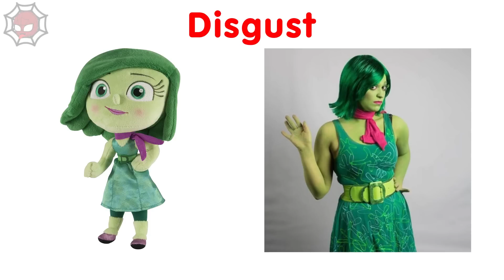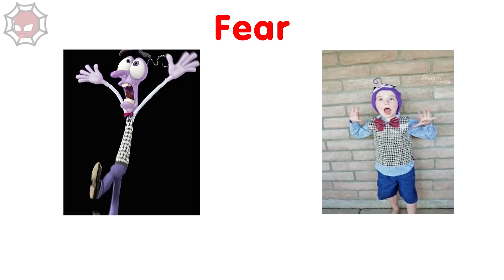TALKING TOM AND FRIENDS IN REAL LIFE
Have Fun with Trolls Family !